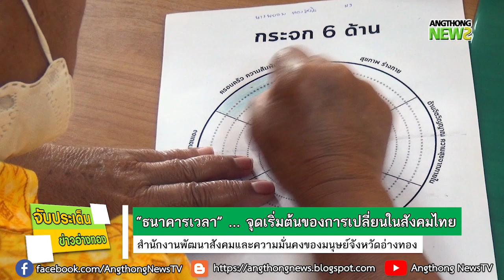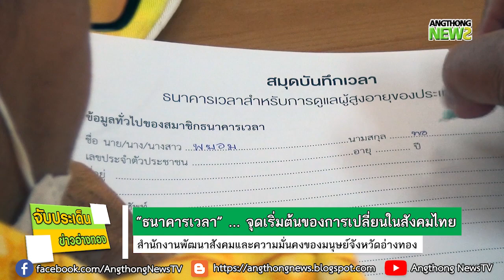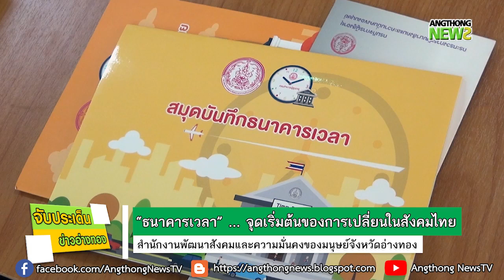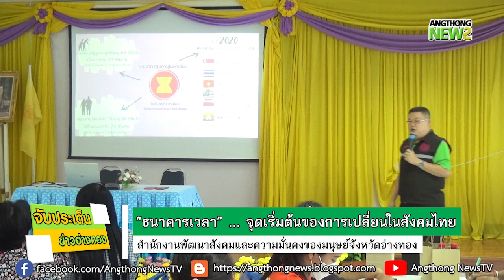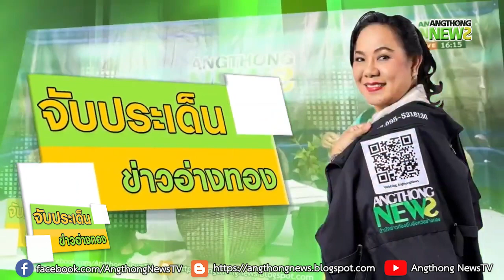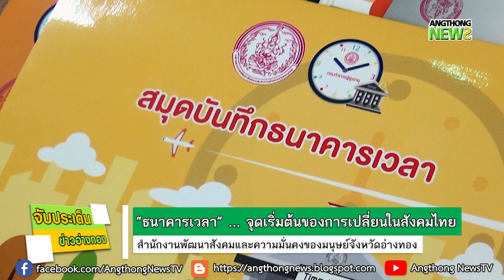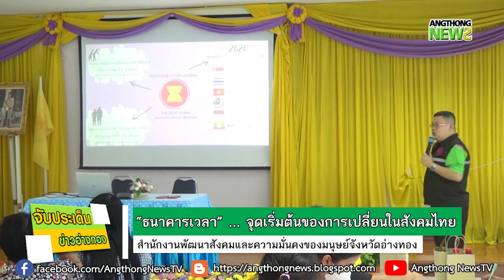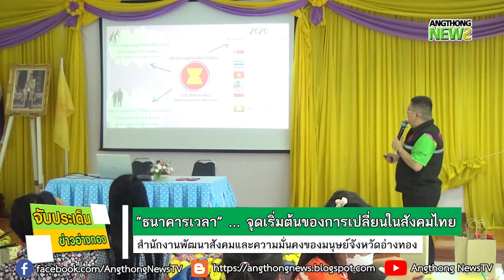AngthongNews l จับประเด็นข่าวอ่างทอง EP.48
"ธนาคารเวลา" ... จุดเริ่มต้นการเปลี่ยนแปลงสังคมไทย

กอบกุล  กวั่งซ้วน
ผู้อำนวยการกลุ่มนโยบายและยุทธศาสตร์
กรมกิจการผู้สูงอายุ
ลิขิต ลิ้มรสรวย
ผู้จัดการโรงเรียนผู้สูงอายุยานนาวา
ประธานเครือข่ายโรง เรียนผู้สูงอายุกรุงเทพมหานคร
ศิวกร นิรันดร
นายกองค์การบริหารส่วนตำบลจำปาหล่อ อ.เมืองอ่างทอง
อัยมัญช์  ไอยรากุลวัฒน์
(ผู้บริหารสำนักงานข่าวท้องถิ่นจังหวัดอ่างทอง)